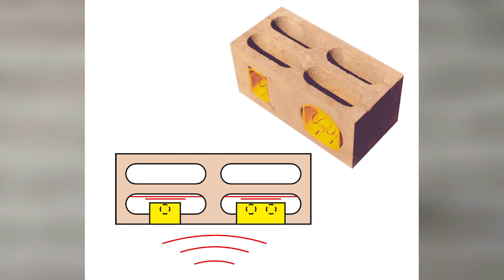Signature - Acústica parede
Confira agora vídeo sobre acústica de parede na obra Signature Royal Park da construtora Costa Norte, em São José dos Campos/SP.